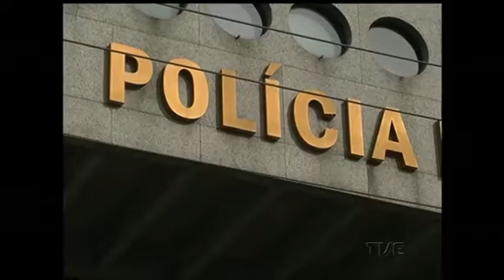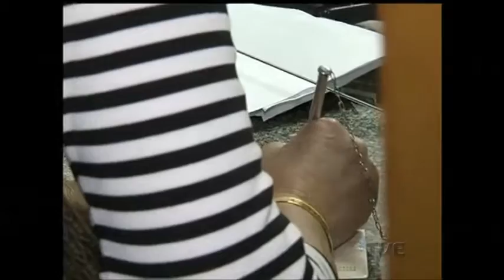Entrega de passaportes segue com atraso, mesmo regularizadas condições de produzir os documentos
A confecção ficou suspensa até sexta-feira, primeiro devido à falta de papel moeda e, depois, por causa de um equipamento com defeito. Agora que os problemas foram solucionados, que vai viajar preciosa ter paciência e planejamento.